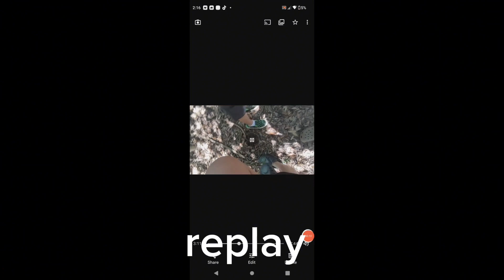walk around in the Forrest/ NuN part 11.